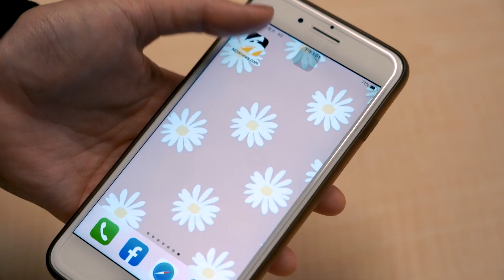許瑋甯《當男人》謝票首談婚變 認分了劉又年「往那條路上沒有成功」